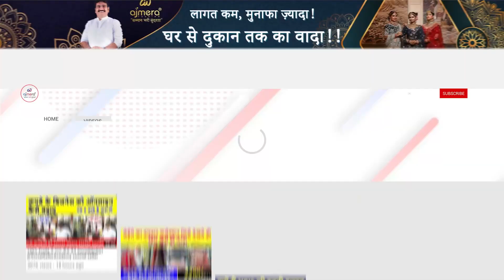ફેંસી સાડીનું નવું કલેક્શન | નવું કલેક્શન સાડી સુરત | Saree Manufacturing | Saree Wholesale Market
🎊Ajmera Fashion.

Cheapest Saree In Surat
Saree Wholesale Market
Saree Manufacturing
ફેંસી સાડીનું નવું કલેક્શન | નવું કલેક્શન સાડી સુરત
surat saree wholesale market
surat saree
surat saree factory wholesale
surat saree wholesale market in Hindi
wholesale market
Saree Manufacturing
business idea gujarati
gujarati business video
kapda no businss
busines plan
new saree shop ideas
saree business idea
sasti saree kya male
kyo dhandho karvo
how to start saree business
how to business growth
ajmera fashion gujarati
ajmera fashion
sastu kapda market
,ahemdabad saree market
gujju amdavadi